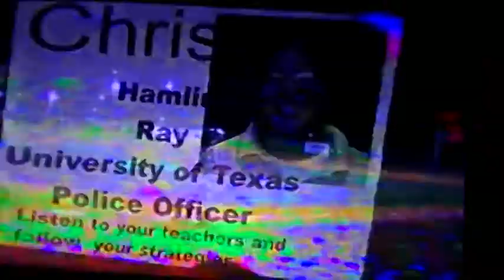CHRIS ESTRADA...PITCHER OR 3RD BASE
CHRIS ESTRADA...PITCHING..